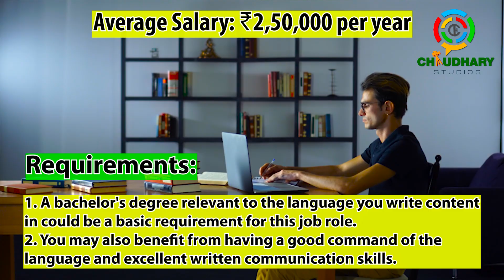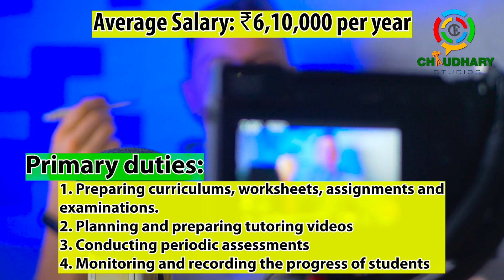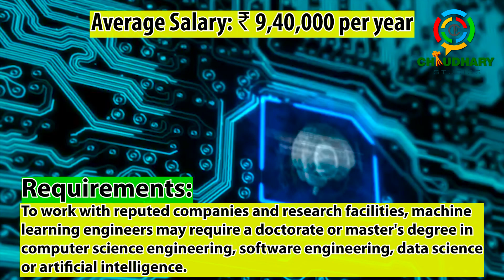Top 10 : Highly Demand Jobs in India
Top 10 In-Demand Jobs in India (With Primary Duties and Requirements)